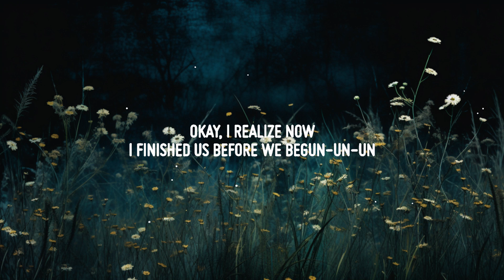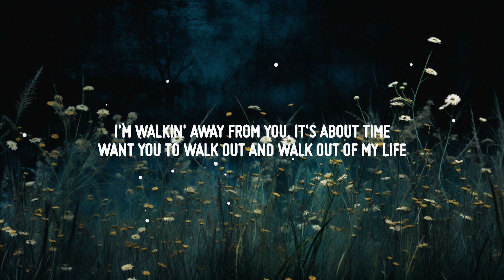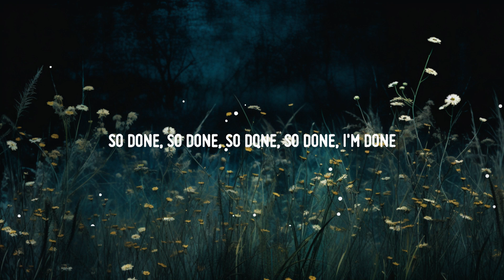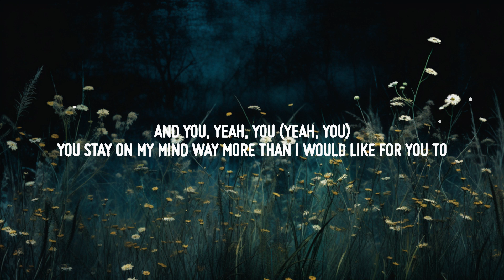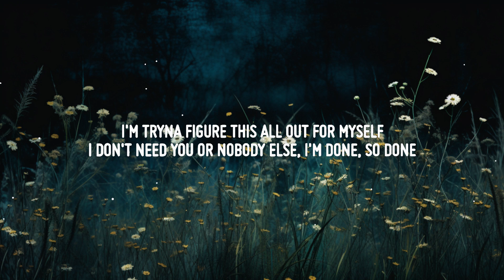The Kid LAROI - SO DONE (Lyrics) | Top Best Songs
♫ The Kid LAROI - SO DONE

• Lyrics: The Kid LAROI - SO DONE

Okay, I realize now, that everything that I did was wrong
Okay, I realize now, some things are better off said than done
Okay, I realize now, that maybe I'm not ready for yêu
Okay, I realize now, I finished us before we begun-un-un

I'm done, so done, I'm done with all the games you play
I'm numb, so numb, I'm numb to all the pain you bring
I don't need you or nobody else, I'm done, so done
So done, so done, so done, so done, I'm done

For every lil' feelin' I'm feeling inside
Sometimes I sit and I think about why
I even trusted you, shit, unsurprised
You stay on my mind way more than I would like for you to
The reason I can't find no yêu, don't wanna find no one

'Cause I'm done, so done, I'm done with all the games you play